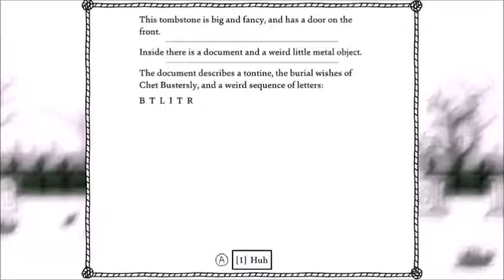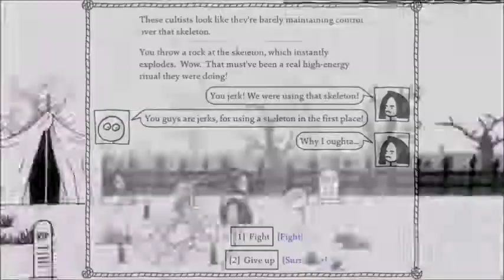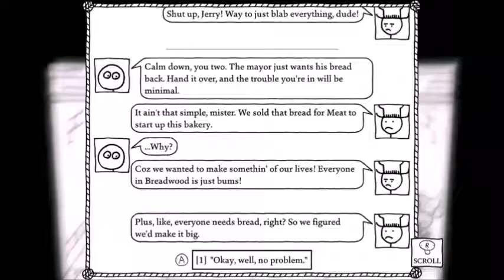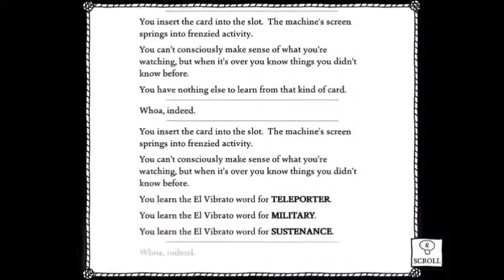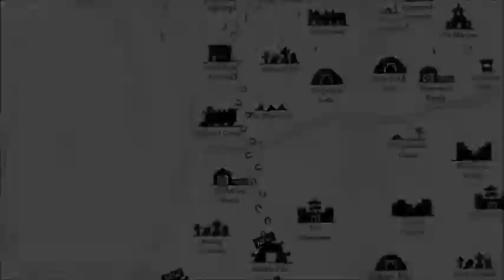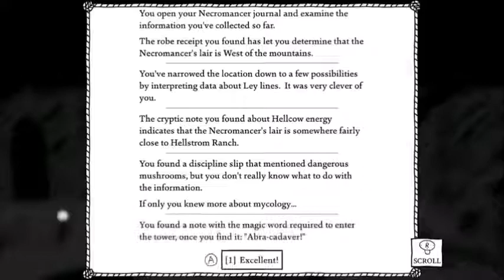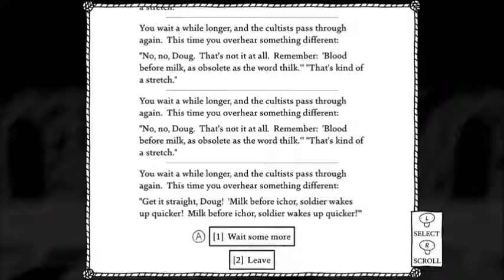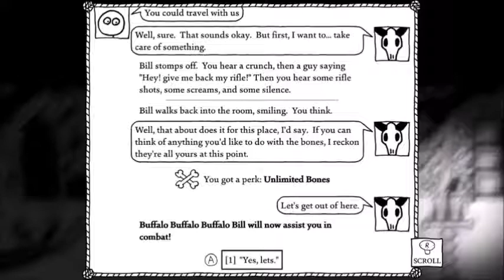Let's Play West of Loathing - Part 25 - The Resurrection of Buffalo x3 Bill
After doing some stuff, we head over to The Buffalo Pile for well you can guess. Resurrecting Buffalo Buffalo Buffalo Bill can be easy to mess up. If you do, start a new game because there's no other way to fix any mistake. Once you succeed in resurrecting him, he can join your party and lend a hand in battles. You can't control him though. He moves on his own.